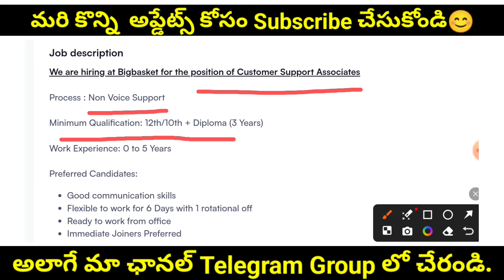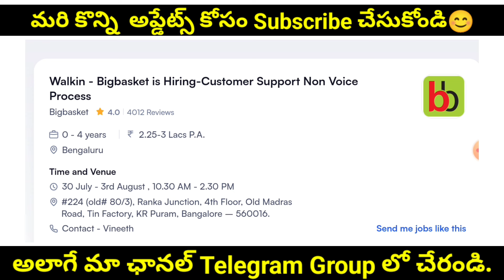Big Basket Is Hiring Customer Support Non Voice Process Jobs | Big basket Latest Job Vacancy